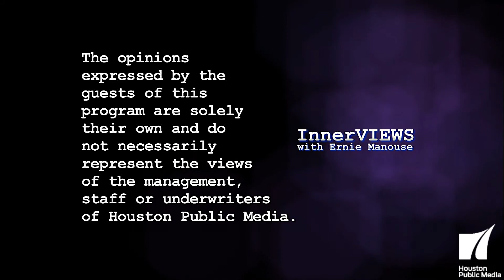InnerVIEWS with Ernie Manouse: Roma Downey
Actress ("Touched by an Angel") and producer ("The Bible," and "Son of God") Roma Downey tells Ernie tales of her life from Ireland to Hollywood, and how her faith has been with her every step of the way.